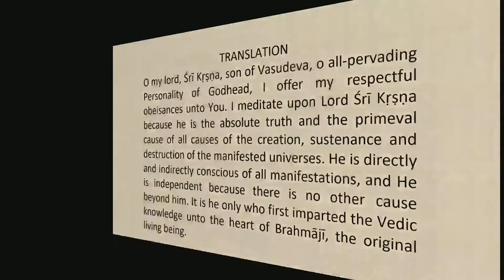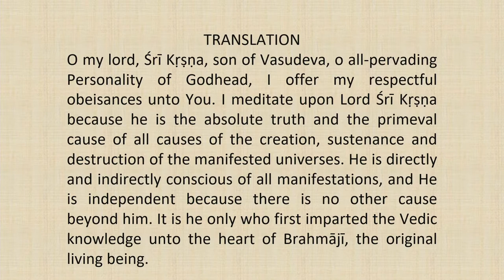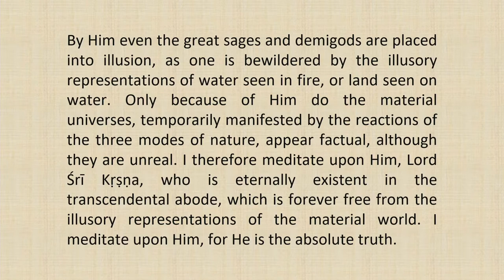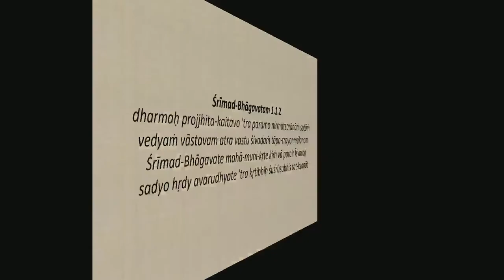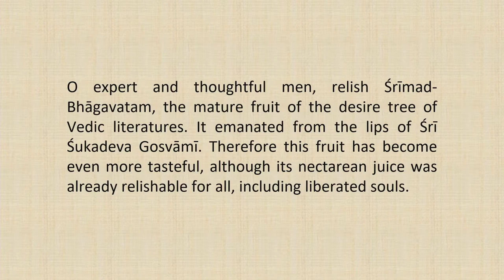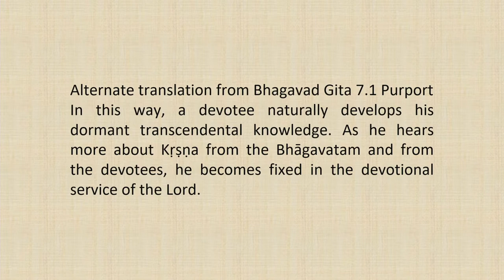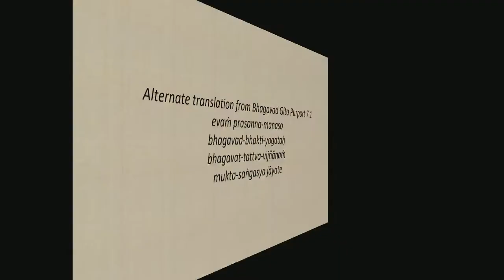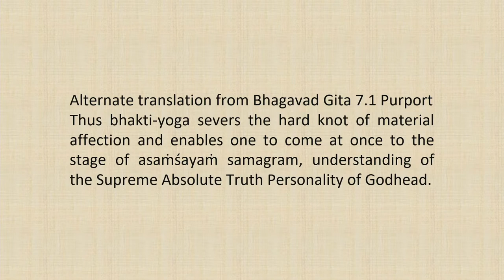Srimad Bhagvatam Class by HH Harivilas Maharaj After Mangal Arati 2020 10 19